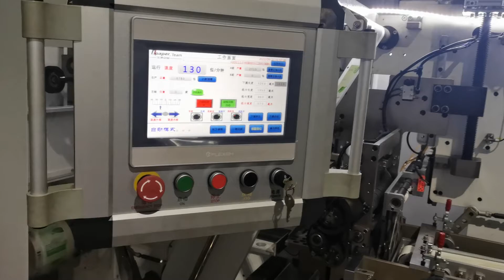用於軟性面巾紙生產者的軟性面巾紙包裝機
Facial Tissue Making Machines Manufacturer-Zhejiang Onepaper

軟性面巾紙包裝機是專門爲面巾紙包裝而設計的一種自動對面巾紙進行包裝、包裝的機器，機器故障率低。特別是這種機器價格很低。這臺機器每小時可包裝10000張面巾紙，這意味着它不僅使用方便，而且易於維護。

該機效率高，能耗低，適合大規模生產。它的包裝紙容量也很大，可以根據包裝的類型更換成不同的尺寸。它還具有良好的衛生性能和小體積。

該軟性面巾紙包裹包裝機不僅全自動，故障率低，是一種可以同時包裹包裝單卷面巾紙或多卷面巾紙的方便機器。該機器的設計目的是在不到一秒鐘的時間內包裝和密封面巾紙。這臺機器使用方便，可以一個人操作。該機器能在一分鐘內包裝多達158個袋子，產品被包裹在一個塑料薄膜材料，表面光滑。

所以這就是爲什麼你需要一個低故障率的軟性面巾紙包裝機如果你經營生產面巾紙的生意。

每天，軟組織生產商都面臨着一個兩難的問題:如何包裝他們的面部組織，使其保持柔軟和新鮮。大多數時候，他們只是依靠人手，但這可能是耗時和昂貴的。軟組織包裝機可以使他們更方便、更高效地包裝軟組織。軟組織包裝機有許多不同的形狀和大小，所以公司找到一個適合他們的需求是很重要的。

如果您正在尋找最好的軟性面巾紙包裝包裝機，您應該可以在我們的網站上找到它。